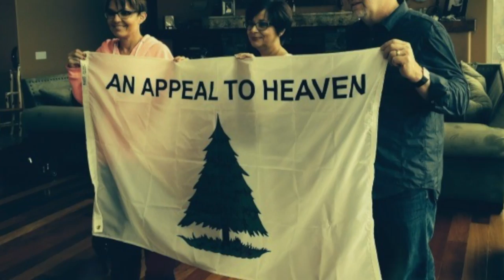"IS THERE STILL HOPE? " 2016 Watchman Assembly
WATCHMANASSEMBLY.COM   April 19-22, 2016  Santa Rosa Beach, FL  ***Register now Open!!***

THE GLOBAL CHURCH IS PRAYING
Azusa Fest, The Call, Cry DC and other gatherings around the nation will spark awakening in the Church to pray. America is strategically positioned for awakening and reformation, and the Church is beginning to cry out!

Take your newly awakened passion and learn how to pray for your nation, your family and your sphere of influence! Learn practical spiritual warfare steps that will give your intercession greater impact.
PRAYER TURNED TO ACTION
At CI, we don’t just petition God. We listen to heaven, and we decree it, implement it, and act on it. This reformation mindset has set us at the forefront of entire movements that changed the face of the church. Ezekiel 22:30 says “I looked for someone among them who would build up the wall and stand before me in the gap on behalf of the land…” Prayer is the foundation of standing in the gap, but implementing prophetic strategies is how we build the wall.